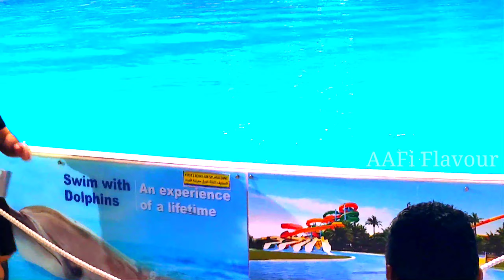Amazing Dolphin Seal Show Dubai Dolphinarium | No.1 Destination in Dubai | New 2022 Full Show !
DUBAI DOLPHINARIUM ; one of the most attractive destinations in Dubai
Don't miss this wonderful Dolphin & Seal show and can be enjoyed with our family and kids
Thank you all. Aafi Flavour
United Arab Emirates UAE Dubai, Dolphin Show in Dubai, Dubai Dolphinarium, Dolphin Dance, Dolphin Sound, Dolphn Show in Dubai Creek Park, Seal Show, Dubai Show for Kids, DolphinShow, DubaiDolphinarium DubaiCreek, Top 10 attractions in Dubai, Top 5 destination in Dubai